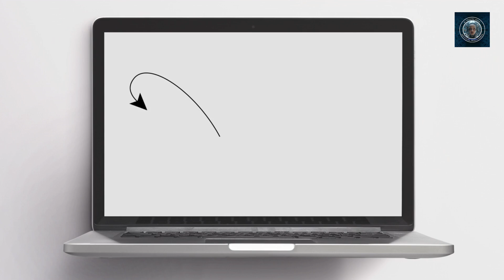Groundbreaking: China's Infinite Lifespan Chip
The groundbreaking claim made by a Chinese team of researchers regarding the new ferroelectric storage chip revolves around its near-infinite lifespan. This innovative technology is reported to have the potential for an essentially limitless lifespan, significantly surpassing the endurance of existing storage devices. In this video, we will dissect the specification of this storage chip and why this breakthrough has a profound impact on China’s quest in becoming the leader in advanced technology.

Ferroelectric materials can store data without power, making them promising for non-volatile memory applications. The Chinese team's development involves a novel ferroelectric material and architecture that they claim can endure an unprecedented number of write-erase cycles. Traditional flash memory, for comparison, has a limited lifespan measured in thousands to tens of thousands of write-erase cycles.
The claim of near-infinite lifespan is based on the unique properties of the ferroelectric material used, which does not suffer from the physical wearout that limits the life of traditional non-volatile memory. This could revolutionize data storage, offering devices that retain their storage capacity and performance over extremely long periods without degradation.

The Chinese team's development of a ferroelectric storage chip with a near-infinite lifespan represents a significant breakthrough in the field of storage technology. The key findings and breakthroughs that make this chip revolutionary include:
1. Extended Lifespan
2. Low Power Consumption
3. High Endurance
4. Fast Read and Write Speeds
5. Resilience to Environmental Factors
6. Data Retention
7. Scalability
8. Cost-Effectiveness

The development of a ferroelectric storage chip with a near-infinite lifespan represents a groundbreaking advancement in storage technology. The key breakthroughs include its extended lifespan, low power consumption, high endurance, fast read and write speeds, resilience to environmental factors, data retention capabilities, scalability, and potential cost-effectiveness. These features make the ferroelectric storage chip particularly attractive for a wide range of applications, from consumer electronics to data centers and long-term archival storage. The potential impact of this technology is significant, as it could lead to more energy-efficient, durable, and high-performance storage solutions, ultimately transforming the landscape of data storage and management. We will follow up on this amazing advancements in storage technology and report back when we hear more in the future.  That’s all we have for now, and thank you for tuning in.